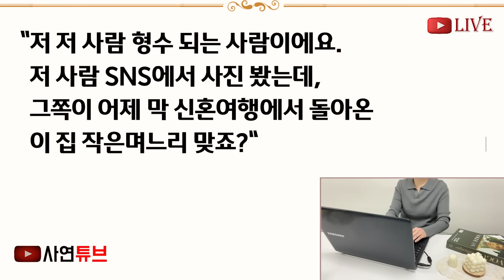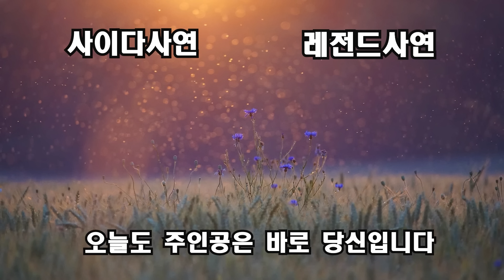(반전신청사연)혼인신고하러 가던 중 형님이 나타나, 내 앞을 가로 막는데 "동서 잠깐만! 제발 이것보고 결정해" 형님이 보여준 뭔가를 본 순간!![신청사연][사이다썰][사연라디오]